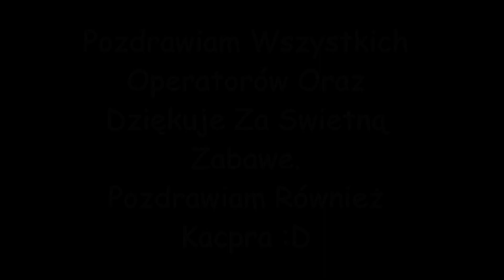CAT Lexion 46o & CLAAS Lexion 66o vs Rzepak! HIT!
Witam wszystkich przedstawiam wam film z ohz-tu w którym występuję nowy nabytek.Niestety Film nie wyszedł tak jak sobie go zaplanowałem ale zrobiłem go bo prosiło mnie o to parę osób obiecuję ze z pszenicy zrobię wam super film.

Akcja odbyła się pa polach O.H.Z

Ścieżka dźwiękowa nie jest moją własnością i nie roszczę sobie do nie żadnych praw.Film ma charakter edukacyjny.